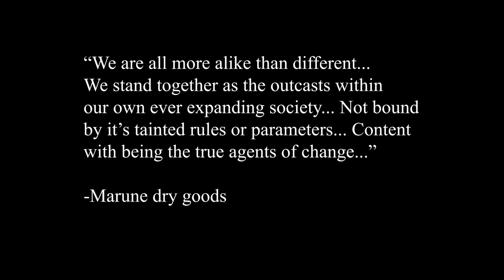MARUNE dry goods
“They’ve disturbed a sleeping GIANT... A lot of you aren’t prepared... MARUNE dry goods... now loading...”- ⚜️... major peace to my G @napoleonflynamite for the opportunity to get down with one of the city’s most potent underground collectives!!! (I Do Not Own This Music)